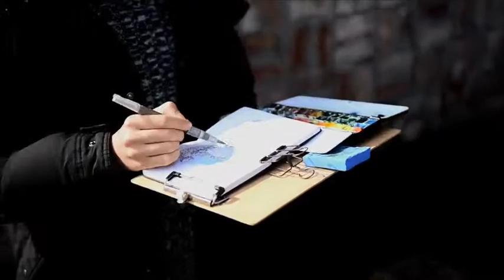서귀포 왈종미술관 어반스케치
서귀포 정방폭포 인근의 사립미술관인 '왈종미술관'을 방문했을 때의 기록입니다. 해학적인 작품 가득한 기분좋은 공간이었어요. 미술관 옥상에서는 서귀포의 바다를 한 눈에 조망할 수도 있었답니다 :-)